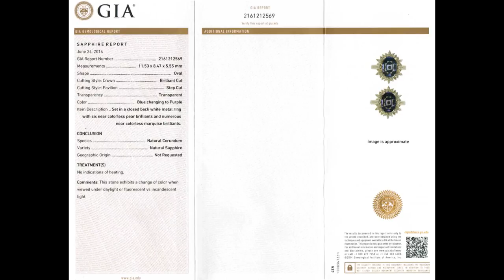GIA Certified UNHEATED Natural VVS Color Change Sapphire Diamond 18k Gold Ring GEM - A131374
Top Gem Collector's Grade "Extra Large Size" 7.02 carat GIA Certified "Unheated & Untreated" Color Change Ceylon Sapphire & Diamond Cocktail Ring.

GIA has noted that this exceptionally rare "Color Change" gemstone is UNHEATED, making this one of the most collectable of all sapphires given its near flawless VVS clarity, unheated status and vivid "Blue Changing to Purple" Color Change Effect.

This one of a kind Estate Sapphire is elegantly surrounded by a generous 24 extra large hand cut and hand set extra fine quality colorless & near colorless pear shape & marquise VS clarity accent diamonds in a spectacular custom design totaling a generous 1.05 carats.

The heavy solid 18k white gold setting is a mouth watering world class custom made jewelry delight featuring a dynamic classic design. This ring has everything you would expect from a "Top Gem" collector's grade masterpiece. Don't let this rare beauty get away!